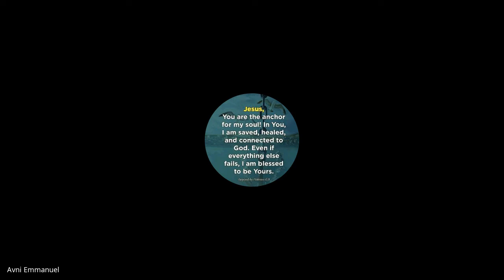Christian History and Missions | Lecture 26 : BC201-CH&M-20211101